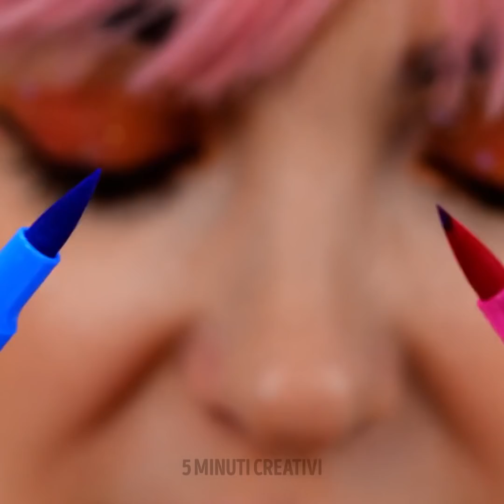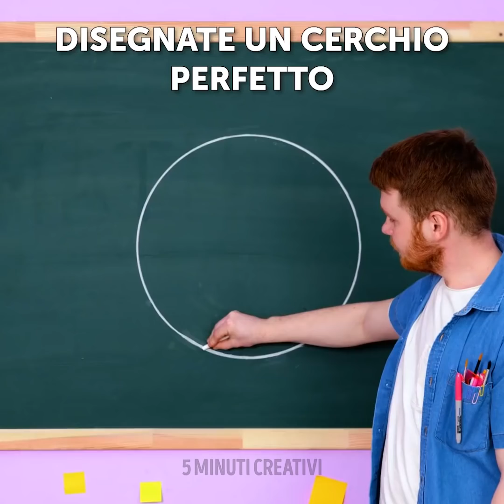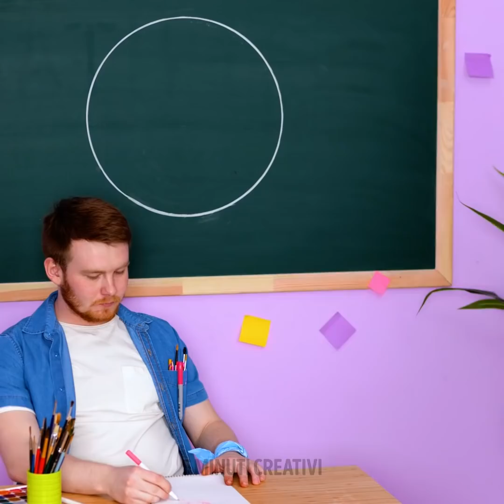LE MIGLIORI CREAZIONI E TRUCCHI PER ARTISTI PRINCIPIANTI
In questo video troverai molti hack artistici e fantastiche idee artigianali. Ci sono anche dei materiali per la cancelleria fai-da-te che puoi usare a scuola o in ufficio.

Ti mostreremo come disegnare con più pastelli o pennarelli contemporaneamente. Vedrai come puoi facilmente creare un gradiente usando solo due pennarelli. Se ami decorare i tuoi quaderni, in questo video troverai delle ottime idee. Ad esempio, puoi usare diversi colori acrilici per dipingere la copertina. Inoltre, troverai tante idee fai-da-te per rinnovare la custodia del tuo telefono.

SEGNALIBRI:

00:01 - Trucchi artistici arcobaleno

01:14 - Idea fai-da-te per il tuo quaderno

03:24 - Come disegnare un cerchio perfetto

06:16 - Come organizzare la cancelleria